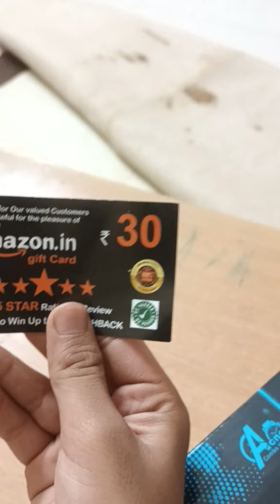New Watch unboxing😊😊